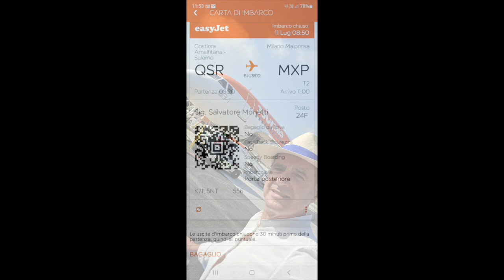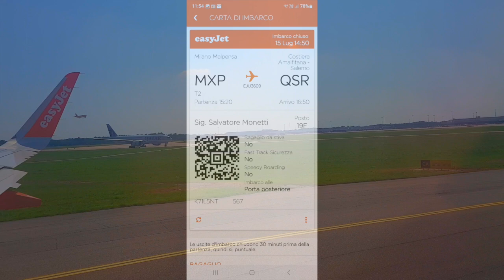AEROPORTO DI SALERNO-COSTA D'AMALFI (VOLO INAUGURALE)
AEROPORTO DI SALERNO-COSTA D'AMALFI(VOLO INAUGURALE) – 11 LUGLIO 2024SALERMO – MILANO MALPENSA